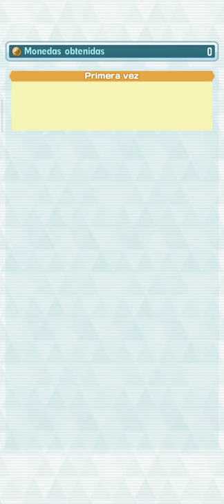EL TRIO DE KANTO LE GANA LEVEL 15 KOKURAN RESIDENCIA BATALLA